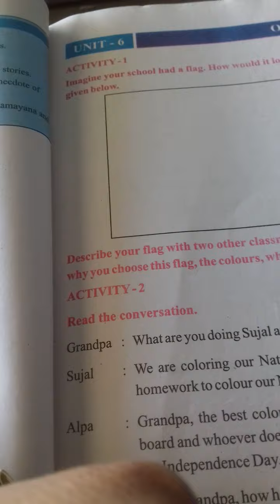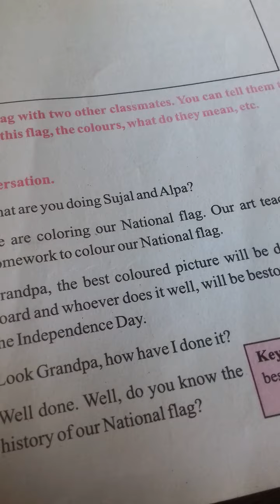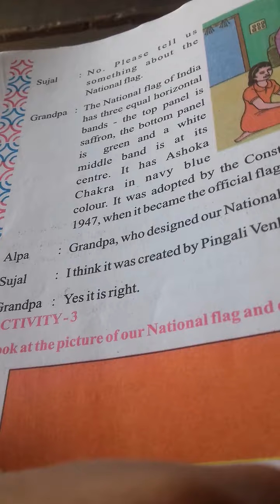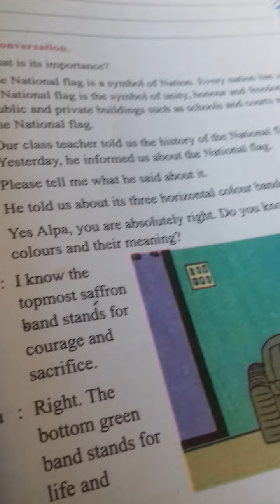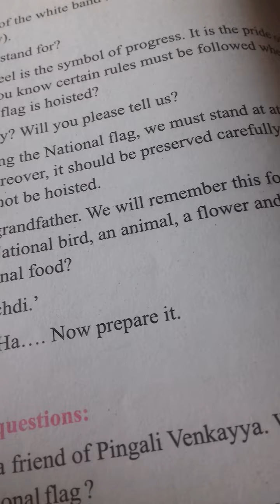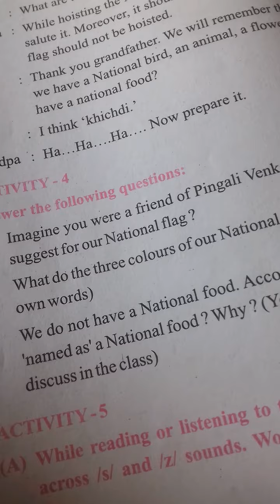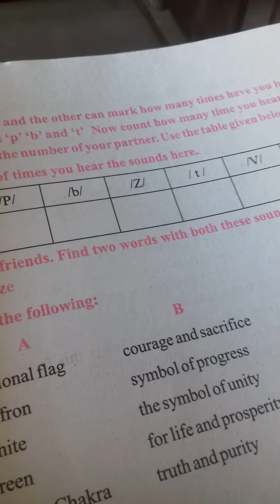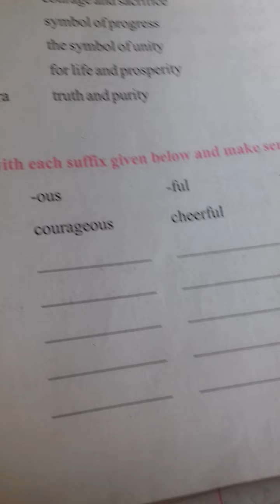Em std 5 english chapter 6 pageno 47 to 51